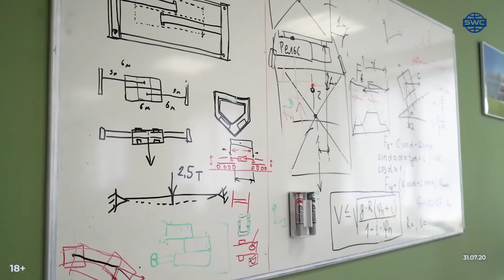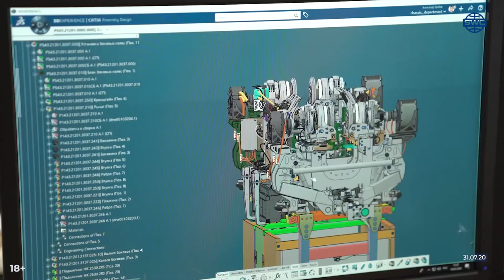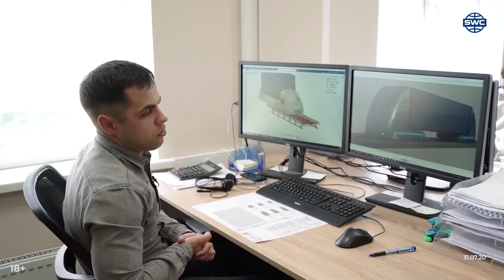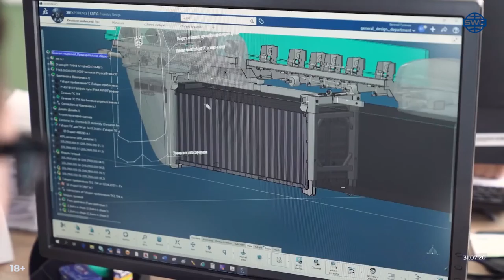#211 Новая подвеска Из чего сделан SkyWay Бюро «Компоновка»